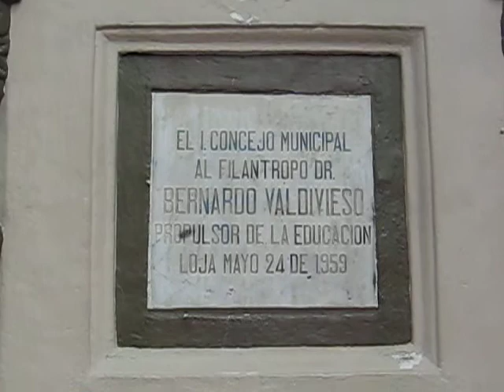Plaza Central de Loja, 2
Plaza Central de Loja, desde el monumento a Bernardo Valdivieso. Loja, Ecuador, 17 de enero del 2012, 3.26pm.